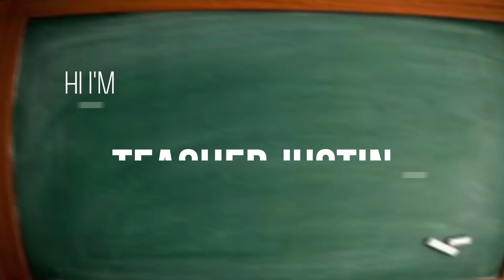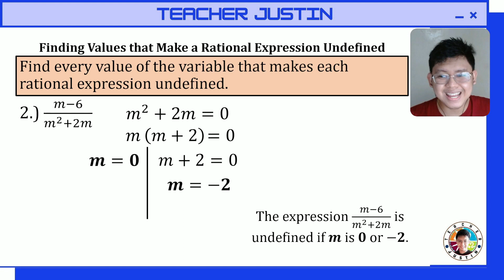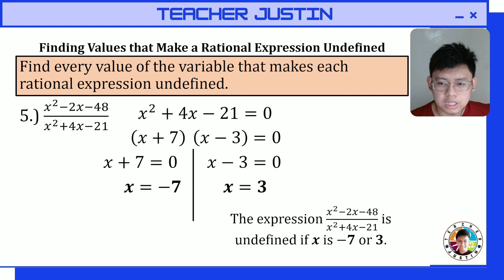Finding the Value that Makes a Rational Expression Undefined [Example 1-5]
In this video, I will teach you how to find the value that makes a rational expression undefined.